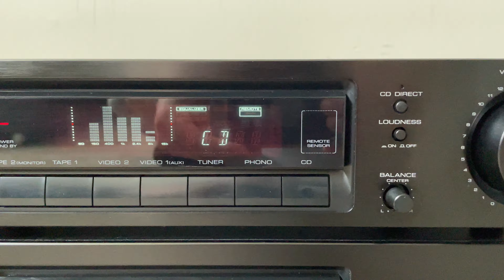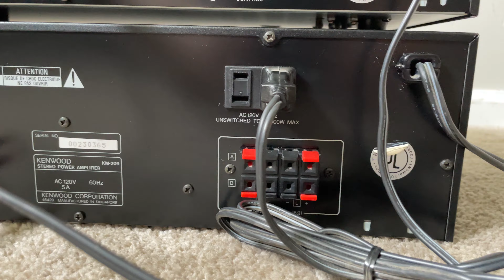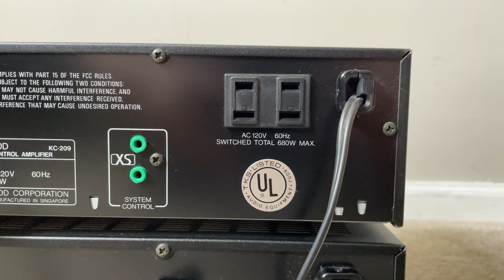Kenwood KM-209 Home Stereo Power Amplifier with KC-209 Control Preamplifier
Kenwood Home Stereo Audio System - KM209 Amplifier Amp with KC209 Control Pre Amplifier Preamp with 7 Band Internal Equalizer